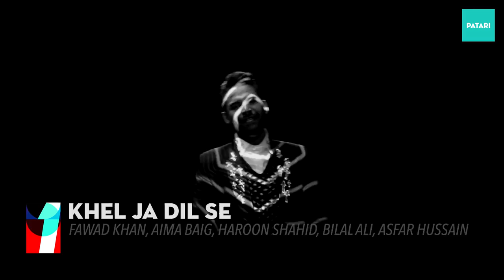PATARI Top Charts | Ep 61 | MeraShowMeriMarzi | Khalil-Ur-Rehman Qamar | Marvi Sirmed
Murgha Murghi ki larayee mein murgha haraam... Aye suntay hain k senior tajziya kaar Ali Aftab Saeed kya raye rakhte hain abhi ki taza taza garam larayee k baray mein. Sath mein lagate hain is episode ko achi purzauk mauseeqi ka tarka.